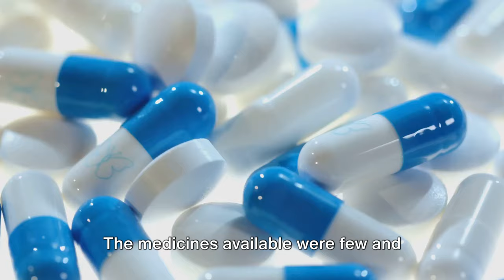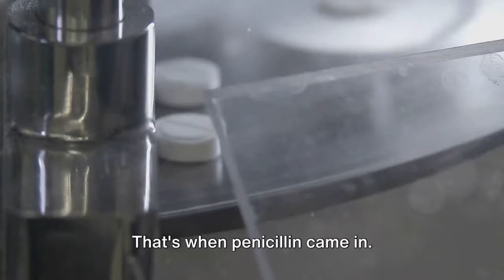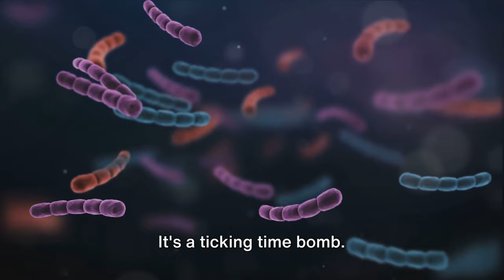The Dawn of Modern Medicine: Unveiling the Discovery of Antibiotics/ What TV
Alexander Fleming's discovery of penicillin, the first true antibiotic, was a landmark event in medical history, fundamentally changing the way bacterial infections are treated.
Background
Alexander Fleming was born on August 6, 1881, in Ayrshire, Scotland. He pursued a career in medicine and became a research scientist. Fleming was interested in ways to combat bacterial infections, which were a major cause of death at the time.
The Discovery
The discovery of penicillin occurred somewhat by chance in September 1928. Fleming was working at St. Mary's Hospital in London, researching the staphylococci bacteria. Before leaving for a two-week vacation, he had been cultivating staphylococci bacteria in petri dishes. Upon returning, he noticed that one dish, which had accidentally been contaminated with mold from the genus Penicillium, had areas around the mold where the bacteria had been killed.
Fleming deduced that the mold was producing a substance that was lethal to the bacteria. He isolated the mold and identified it as Penicillium notatum, later extracting the substance, which he named "penicillin." Fleming conducted further experiments and found that penicillin was effective against many types of bacteria that caused diseases such as pneumonia, gonorrhea, and diphtheria.
Challenges and Further Developments
Although Fleming discovered penicillin, he faced challenges in producing it in large enough quantities for it to be used as a drug. It wasn't until the late 1930s and early 1940s that Howard Florey, Ernst Boris Chain, and their team at the University of Oxford successfully developed a method to mass-produce penicillin. Their work led to the widespread use of penicillin during World War II to treat wounded soldiers, earning Florey and Chain a share of the Nobel Prize in Physiology or Medicine in 1945, which they shared with Fleming.
Impact
The discovery of penicillin marked the beginning of the antibiotic era. It has saved countless lives and has been used to treat various bacterial infections, making surgeries safer and helping to control the spread of infectious diseases. The success of penicillin inspired the search for other antibiotics, leading to the development of a wide range of drugs that can treat different bacterial infections.
Legacy
Alexander Fleming's accidental discovery and subsequent work have had a profound impact on medicine and public health. Antibiotics have become essential tools in fighting bacterial infections, although their overuse and misuse have led to the emergence of antibiotic-resistant bacteria, posing new challenges for medical science to overcome.
Fleming's contribution to medicine was recognized not only by the Nobel Prize but also by his enduring legacy in the field of microbiology and pharmacology. His work exemplifies the importance of observation, experimentation, and the potential for serendipity in scientific discovery.